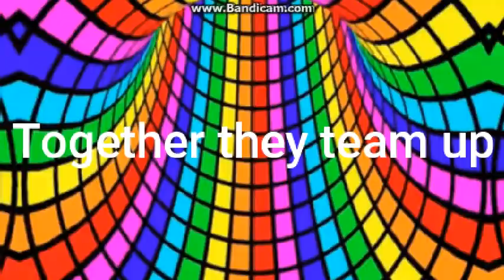Time Trouble - Official Trailer